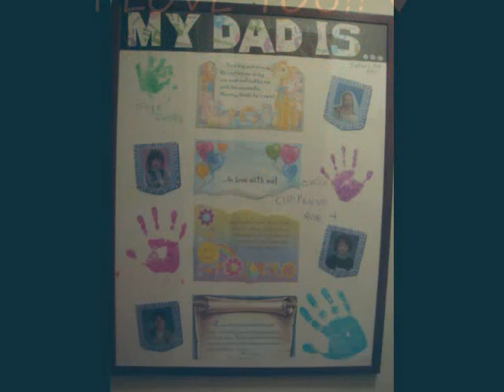A Father's Day GIft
A daughter expresses her love for her father through past family vacation photos...